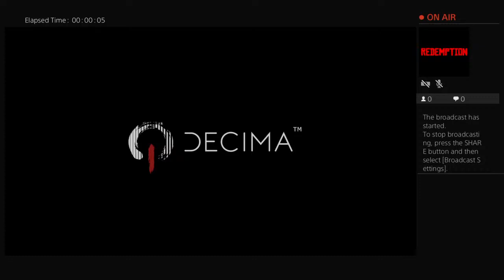Death Stranding Free Roam